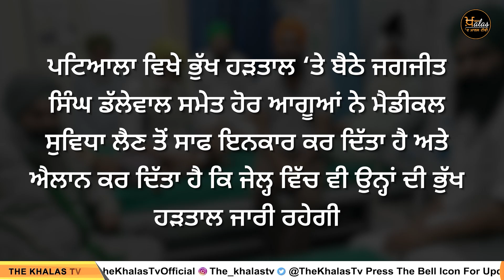19 ਜੂਨ ਨੂੰ ਕੀ ਹੋਵੇਗਾ । KHALAS TV